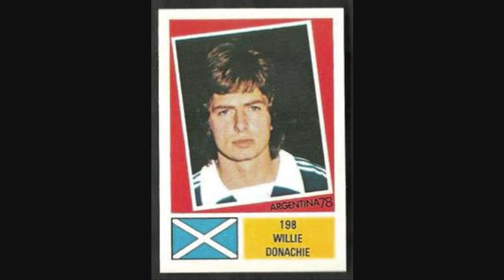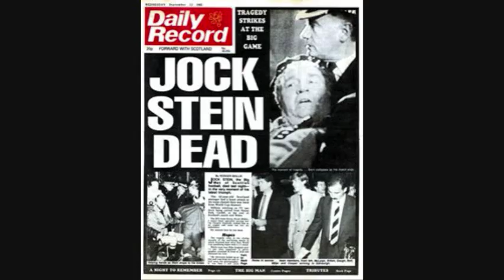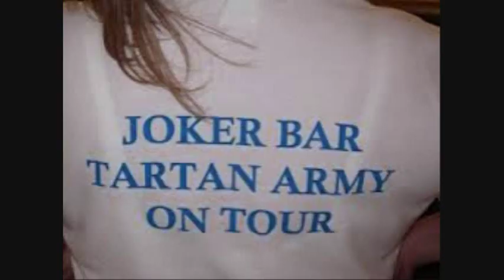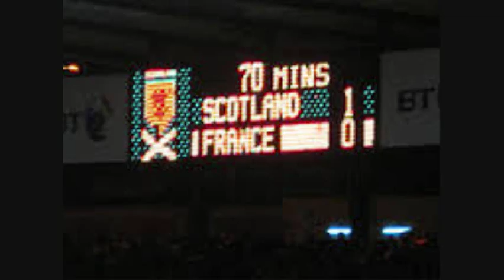we'll never win the world cup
Hampden sayin' goodbye,  Argentina do or die, only Brits to qualify, Tartan Army flyin' high
Buchan, Jardine, Tam Forsyth, and McQueen... Rioch, Donnachie, Masson & Big DJ

Big Joe whit a smile, Hartford hair-style...Iran, Peru, Scotland huvnae got a clue
Consolation V  the Dutch, Willie takin' dodgy drugs
What a feelin' Gemmill's goal, better than getting' yer hole...

We'll never win the World Cup, only we can play the Bonnie Scotland way,
We'll never win the World Cup, only we can snatch defeat from victory.

Four years back again, Tartan Army in Spain, Jim Todd Hamish bear, peely-wally ginger hair
Strachan, McLeish, King Kenny Dalglish..., John Wark in the side, Hansen Miller collide
Big game V Brazil, many said we'd get nil..., great shot big Dave, 'keeper couldnae save
Right foot, see it fly, Narey whit a guy..., toe-poke, aye right, Jimmy Hill yer talkin' shite...

Bremner Malpas, Souness fuzzy 'tash,
Scott Booth, Billy Dodds Frankie boy wherr's 'ra burdz
Craig Burley, Richard Gough, Ally getting' carried off.
Big Jock gone, such a terrible loss

Wembley, whit a trip, commentators make us sick
Twin towers, weekend, Lineker's a bell-end
Oor flags everywhere, Robbo scores, feed the bear
Bar snaps, whit a bitch, takin' hame the Wembley pitch

Lambert, Denis Law, Murdo in the free-kick wall, Naysmith, Stuart McCall, Maradona punch the ball
Dave Speedie, Charlie Nick, Big Don pink strip, nae striker, four-six, Lidl kilts make you itch..
Nice perm,  Alan Rough, Kris Boyd in a huff, Gary takin' dodgy stuff, Shaun Maloney lookin' buff
Andy Gray, Scott Broon, Tartan Army hit the toon, Jinky sailing at Troon,.. Davie, Tommy gone too soon

Marchin' Paris streets, Faddy scores, Fanny greets, Leighton, Goram clean sheets, Dailly shoutin' fuckin' cheats
Gary Mac, Jordan Rhodes, MO-JO scoring loads, Amy singing proud, whippin' up the Hampden crowd
Andy, Craigie Broon, Berti bringin Scotland doon, Burley, Craig Levein, what've ye done tae the Scotland team
Tom Boyd, Davie Weir, whit the hell is happenin' here, Have a dream another day, the World Cup is miles away

Big Chris whit a miss, Tartan Army on the piss, Hampden roar, whit a score, greetin' on the message board
Crap weather, hat feather, comin' doon the road  together, cheap beer, dodgy gear, we'll be singin' do-ah-deer
Calderwood, Hendry, Johnny wi'  a penalty,  Robbo, Paul McStay, we will qualify one day
Fletcher, Brian McLair, write us aff, if you dare,  Flower o'Scotland everywhere,  the Scots' are comin' back for mair...

Cos we're gonna win the World Cup...  That's because  we play the Bonnie Scotland way,
We're gonna win the World Cup...  when oor hopes are dyin' we'll just keep on tryin'
We're gonna win the World Cup...  callin' us no-hopers, but they'll never stoap us...
We're gonna win the World Cup...  no more dodgy patches, no 2-second matches,

We're gonna win the World Cup.. Cos the fans demand it, ah just canny stand it no more!!